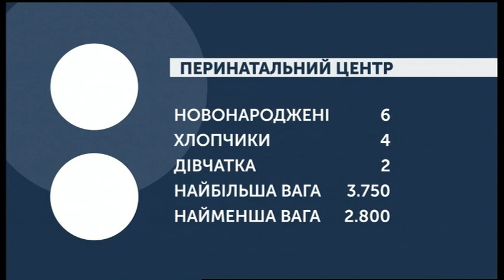10.02.2020. Новини. 07:30